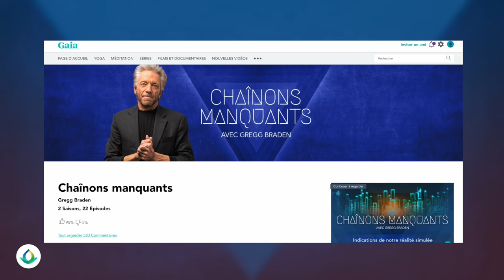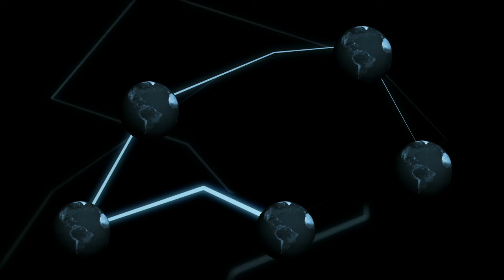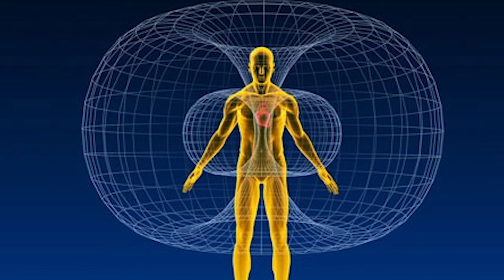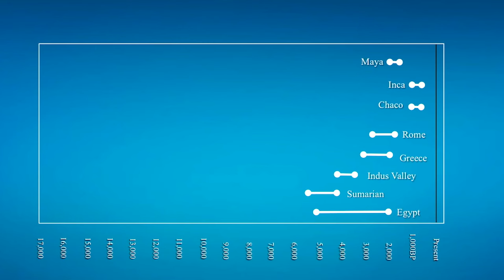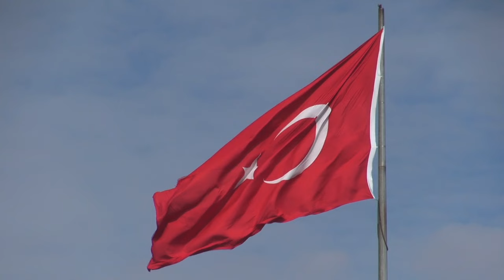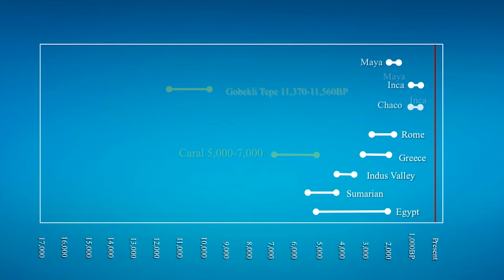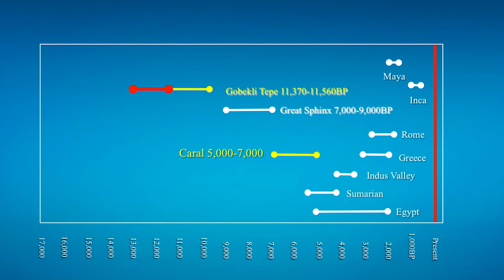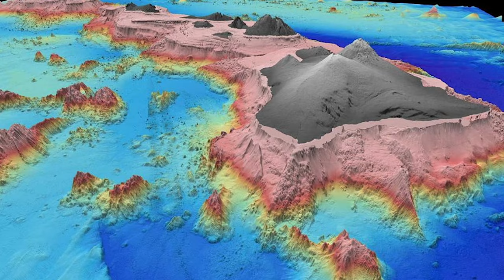Gregg Braden - Vérités Profondes Sur Notre Origine (En Français)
🎁 Commencez votre essai gratuit de 7 jours sur Gaia dès maintenant

Cet épisode est tiré de la série "Chaînons Manquants" avec Gregg Braden sur Gaia (en français).

Gregg Braden, auteur du best seller "La Divine Matrice", nous raconte que la civilisation est beaucoup plus ancienne que nous avons été amenés à croire, et la sagesse des anciennes cultures pourrait nous aider à traverser les temps difficiles que nous traversons.
En nous révélant des vérités profondes sur notre origine, Gregg Braden nous parle de l'histoire controversée de l'humanité.

CHAPITRES

00:00 - Présentation de l’épisode
00:22 - Introduction de Gregg Braden
01:28 - Tout est connecté
04:20 - Le tore : un champ d'énergie autour du corps humain
06:20 - La théorie de l'évolution ne fonctionne pas pour les humains
07:00 - Chronologie des civilisations
09:15 - Le site de Caral (Pérou), un mystère pour les chercheurs
11:33 - Le Sphinx de Gizeh (Égypte) contredit tous les livres d'histoire
15:18 - Gobekli Tepe (Turquie) un mystère de l'histoire
20:32 - Golfe de Cambay (Inde)
21:21 - Ces sites ne sont pas des cas isolés, ils contredisent la chronologie enseignée
22:25 - Cycles de 5000 ans
24:18 - Questionnements (Lémurie, Atlantis...)

Informations légales :

• Gaia Meditation est ambassadeur de Gaia.com et dispose des droits légaux d'utilisation de ses contenus.
• Toute image utilisée dans la vignette d'aperçu, ainsi que toutes les images et toutes les séquences vidéo d'illustration contenues dans la vidéo en elle-même, sont utilisées en accord avec les droits d'utilisation appropriés, avec les permissions et les licences requises de Gaia.com dans le respect des règles du Programme Partenaire Youtube, du règlement de la Communauté et des Conditions Générales d'Utilisation Youtube.